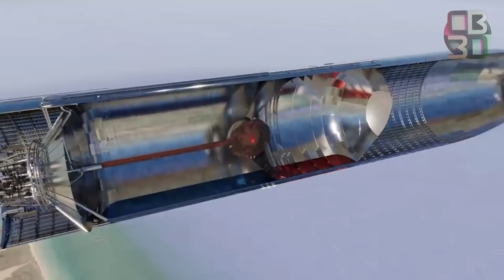The FIRST EVER Fully Stacked Starship COMPLETED!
nce again, things are gearing up at SpaceX's South Texas Launch Facility, located just outside the village of Boca Chica, Texas. In recent weeks, the aerospace community has been abuzz with the news of the stacking of the fourth Super Heavy prototype (the BN4) and the SN20 Starship prototype both together, which resulted in the tallest rocket in the history of spaceflight! Since then, things have only ramped up some more. Brace yourself because in this video we will be filling you in with all the latest news from the world of space.
Together, the integrated Starship stood around 120 meters (390 feet) tall, while the addition of the orbital launch stand increased that to 145 m (475 feet) – which is taller than the Pyramid of Giza (138.5 m; 454 ft). The stacking was the first time that the Starship and Super Heavy were fully integrated, a major milestone for the company that puts them one step closer to making an orbital flight test.

On August 6th, after a great deal of anticipation, SpaceX stacked a Starship on top of a Super Heavy booster for the first time ever, very briefly assembling the largest rocket in history.

However, barely an hour after the two stages were integrated and (presumably) latched together, SpaceX lifted Starship (S20) off the booster, returned it to its transport stand, and rolled the ship back to the building site later that day. Though an extreme sensitivity to wind conditions has delayed the procedure, Super Heavy Booster 4 (B4) also appears to be on track to be removed from the orbital launch mount and sent either back to the factory or to a suborbital launch mount that's been modified for booster testing. Starship's first full assembly was obviously just a fit check.

Not long after the stacking milestone, Musk himself sketched out a few of the tasks still in front of the rocket. Namely, Musk says that SpaceX must still complete Starship S20's partially-finished heat shield, install some form of heat shield(s) to protect Super Heavy Booster 4's 29 naked Raptor engines; finish installing, plumbing, and activating 4-7 massive custom propellant storage tanks; and assemble, install, and activate a giant mechanical umbilical arm on the launch tower to fuel and power Starship.

All are undoubtedly crucial, and Starship is unlikely to launch before any of them are more or less complete. However, the booster and ship themselves are arguably far more of a pressure point. Before they can be deemed ready for flight, both the ship and booster must complete unprecedented test campaigns on the ground.

Ship 20 will need to complete cryogenic proof testing to verify that the first Starship with six Raptor engine mounts is structurally sound. SpaceX has already modified one of its two suborbital Starship launch mounts for that purpose. Once cryo-proof and hydraulic ram testing is complete, those six rams will likely be removed and six Raptor engines will be installed in their place, potentially setting up Ship 20 to become the first Starship prototype to static fire six engines – and any number of Raptor Vacuum engines.

Super Heavy Booster 4 will be faced with an even more ambitious static fire test campaign as SpaceX likely gradually installs more and more engines. Depending on how focused SpaceX is on speed over thoroughness, that process could involve gradually adding 2-5 engines after every static fire or could result in SpaceX starting with 4-9 engines and then immediately jumping from 9 to a full 29-Raptor static fire.

Only after completing those crucial qualification tests is SpaceX likely to stack Ship 20 and Booster 4 for a second time and enter the first true full-stack Starship launch flow – hopefully culminating in the first orbital launch attempt later this year, but only as soon as the FAA completes an environmental review and approves the rocket's launch license. Technically, FAA approval could come next month, or it could take the agency a year or more – it is almost impossible to predict without official information. However, given SpaceX's track record with Starship prototypes and Booster B3, it is likely that a flightworthy Starship and Super Heavy will be stacked on the pad and ready to launch just a few months from now.

Based on the flight plan SpaceX filed with the FCC back in May, the mission will see the booster element separate from the Starship approximately 170 seconds into flight. The Booster will then perform a partial return and make a soft splashdown roughly 32 km (20 miles) offshore in the Gulf of Mexico. The Starship will then achieve orbit before performing a targeted soft splashdown about 100 km (62 mi) off the coast of the Hawaiian island of Kauai.

At the heart of every rocket is its rocket engine, or in this case, its rocket engines. The Falcon 9, as the name suggests, has 9 Merlin 1D engines on its first stage and a single vacuum-optimized Merlin (MVac) on the second stage.